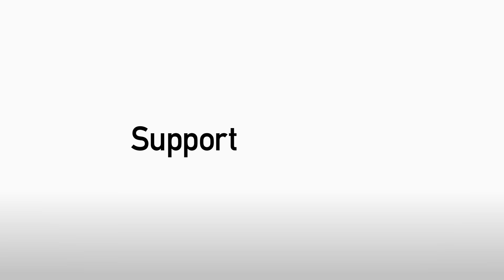BURTON ALBION PREVIEW: "We've got to match their effort throughout the game"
Wigan Athletic manager Warren Joyce says his Latics side must show the same levels of application as the Brewers when they visit the Pirelli Stadium on Saturday afternoon to take on Nigel Clough's men.